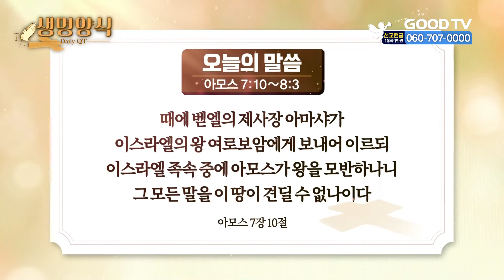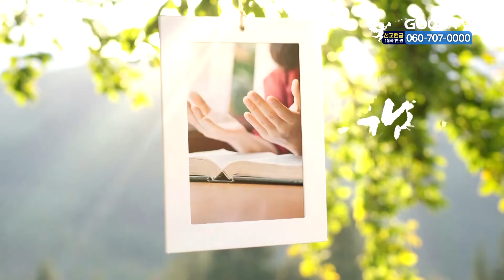오늘의 말씀 | 아모스 7:10~8:3 [생명양식]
* 시청방법
- IPTV: KT Olleh TV 234번, SKB Btv 303번, LG U+ 273번
- 위성TV: KT 스카이라이프 186번
- 케이블: Btv 케이블 224번, LG헬로비전 289번, 딜라이브 303번,